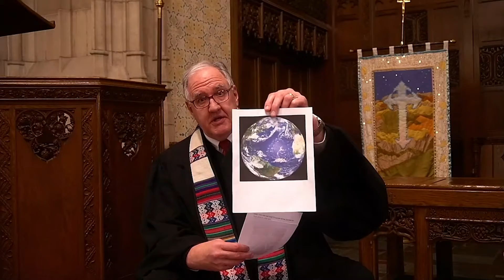GPMC Children's Sermon - April 25, 2021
Children's Sermon from the Sunday Service of Grosse Pointe Memorial Church - Grosse Pointe Farms, Michigan.
*Permission to stream the music in this service obtained from One License with license A-718520, and CCLI license CSPL162839.